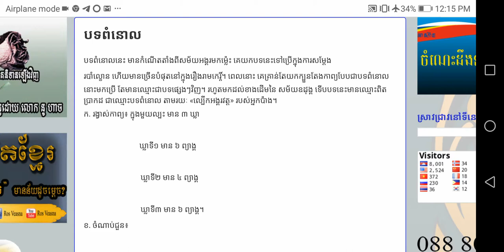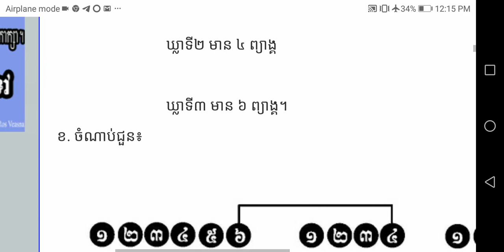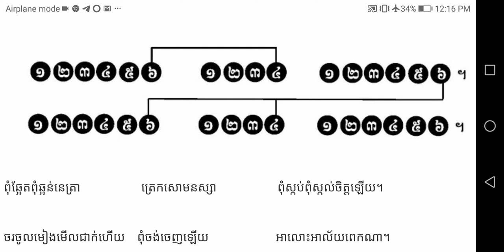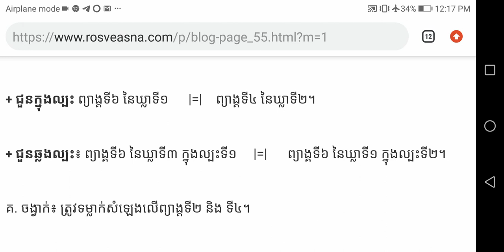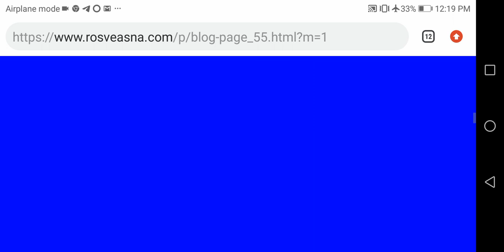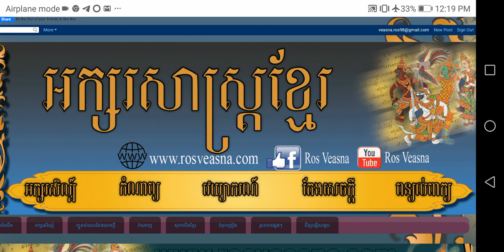របៀបតែងកំណាព្យ បទពំនោល​ How to write Khmer Poems-ROS VEASNA